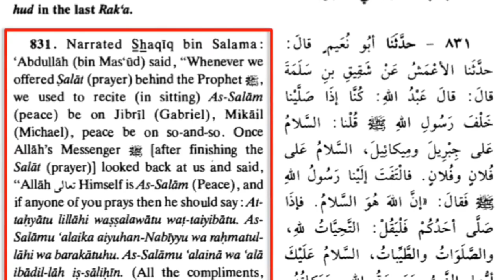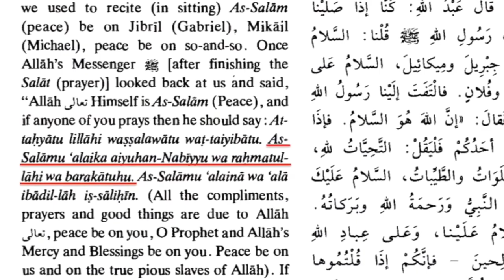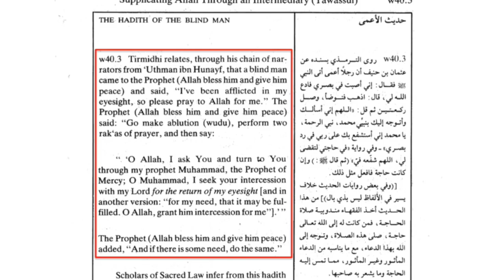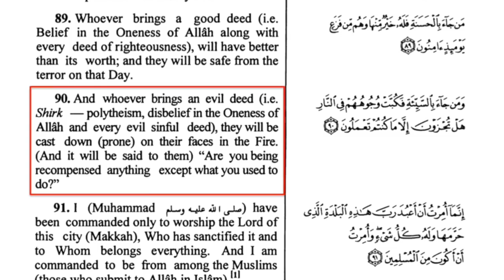Why do Muslims pray to Muhammad? | david wood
solid believer,this channel mainly upload the HIGHLIGHTS of Christian preacher... (Why Muslims Pray to Muhammad? by david wood, this is an old video of davidwood, )